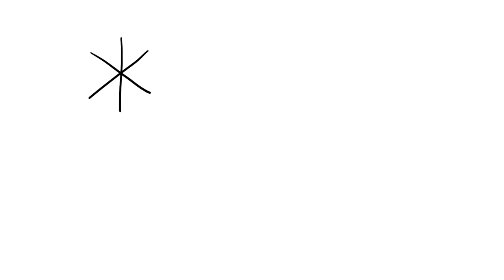Near Death Experiences (NDE)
What are your thoughts on near death experiences?

A near-death experience (NDE) is a personal experience associated with death or impending death. Such experiences may encompass a variety of sensations including detachment from the body, feelings of levitation, total serenity, security, warmth, the experience of absolute dissolution, and the presence of a light.

What are your thoughts on nde? Do you know of anyone who's experienced near death? Is there life after death proof? What does research claim?